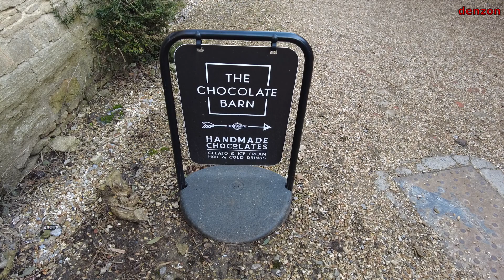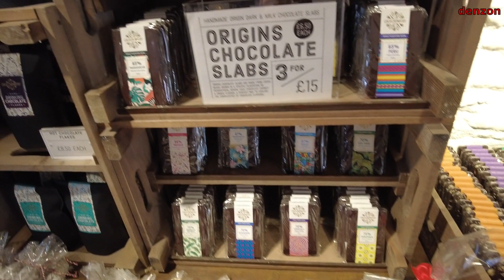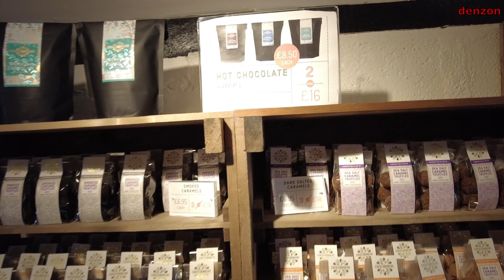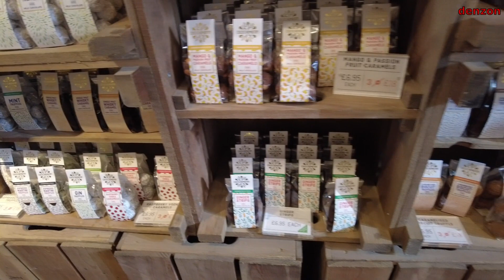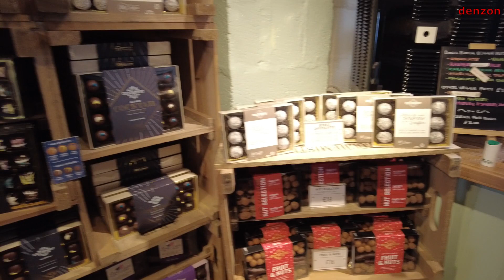The Chocolate Barn, Lacock Wiltshire England